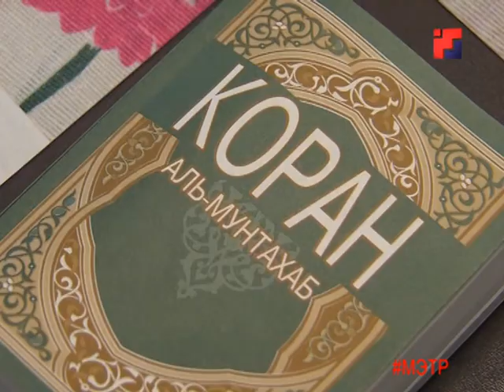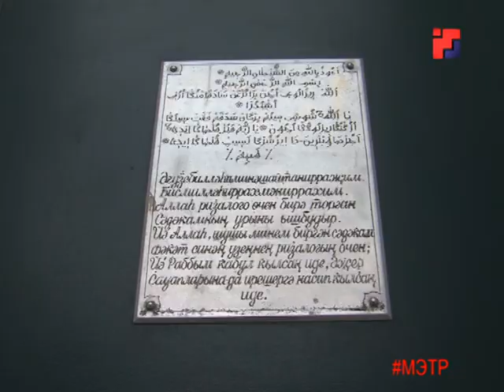Новости «Марий Эл Телерадио» на марийском языке от 07.06.18г.